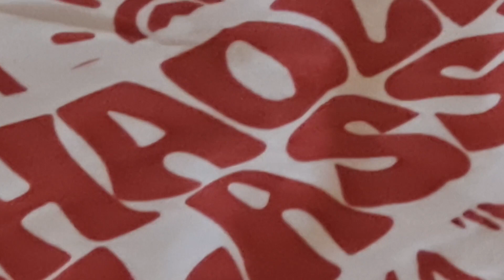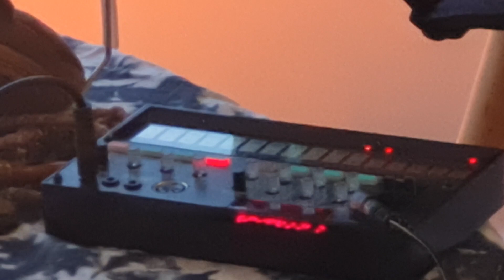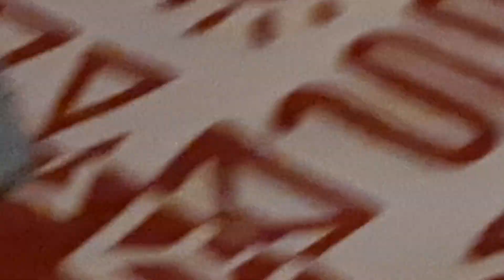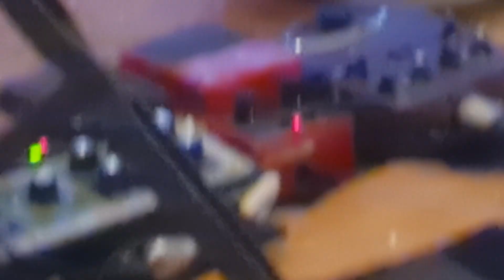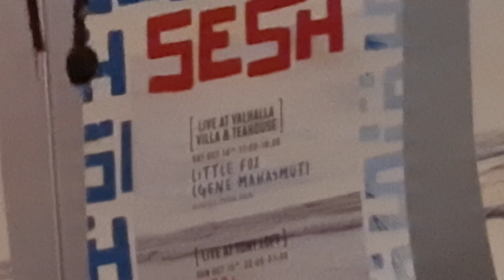Little Fox จีน มหาสมุทร ~ Live at Valhalla Khao Lak (Full Show 14/10/23')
ขอบคุณ James-Nutdanai Pattamakome และ ทุกๆคนมากๆ ที่มีส่วนร่วมให้เกิดโชว์นี้ 🧡

1 Sweet Lovin’
2 หนุ่มร้านบาร์
3 Give Me A String
4 ชวนเธอ
5 Way Too Late
6 Born to Lose
7 Road (Rap)
8 ทะเลสีคราม
9 Zombie
10 สุขใจ

Follow Little Fox